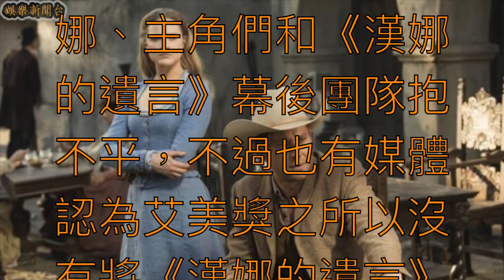一項都沒中！《漢娜的遺言》破 Netflix 紀錄獲全美好評 2017 艾美獎竟全槓龜！【娛樂新聞台】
影音串流平台 Netflix 這兩年幾乎佔近了各大媒體、美劇愛好者的版面，除了去年紅遍全球的《怪奇物語》( Stranger Things ) 外，今年必看的便是由小天后賽琳娜 ( Selena Gomez ) 監製的《漢娜的遺言》( 13 Reasons Why ) 。改編自傑伊艾夏 ( Jay Asher ) 的同名小說，《漢娜的遺言》劇情包含了性侵、自殺、校園霸凌、寒蟬效應，以看似單純的高中生活，卻帶出了現有社會最複雜的議題，在上映後成為全美討論度不斷的美劇，甚至引發更多家長關注小孩在校園生活，成為了今年最火紅的美劇。

從 3 月底在 Netflix 播放後，在首週播放量就超過 3 百萬次，甚至打破《黑鏡》(Black Mirror ) 、《怪奇物語》等多項同為 Netflix 原創影集的播放紀錄，不僅是因為賽琳娜戈梅茲的名人加持，《漢娜的遺言》劇情引人入勝才是最大主因，不少業界影評人都稱這部片：「無法不讓人停止觀看！」，但這部評價、演員的演出、劇情幾乎毫無負評的美劇，卻在 7 月 13 日公布的艾美獎名單中全摃龜！

被稱作奧斯卡電視版的艾美獎，能入圍獲獎就等同於得到美國電視圈最高榮譽，在前幾天公佈了第 69 屆入圍名單，以往都是入圍大名單的《權力遊戲》( Games Of Thrones ) 今年因為播出時間晚而無法參與，這次則由《西方極樂園》( Westworld ) 獲 22 項提名成最大贏家。

同樣受到全球影迷喜愛的《怪奇物語》則被提名 18 項，由妮可基嫚 ( Nicole Kidman ) 大膽演出的《美麗心計》( Big Little Lies )、「奇異博士」班奈狄克康伯拜區 ( Benedict Cumberbatch ) 飾演的《新世紀福爾摩斯》( Sherlock ) 也不負眾望的名列其中，但卻不見無論主角、劇情都呼聲極高的《漢娜的遺言》。

在艾美獎入圍名單一出時，《漢娜的遺言》全槓龜的消息立刻在網路上引起廣大的討論，粉絲們紛紛在 Twitter 上為賽琳娜、主角們和《漢娜的遺言》幕後團隊抱不平，不過也有媒體認為艾美獎之所以沒有將《漢娜的遺言》列為入圍名單，不僅是因為這部影集觀看年齡非常受限，雖然擁有龐大的青少年族群收看，但也因為劇情黑暗在播出時被許多社會學者警告影集的影響力，甚至被紐西蘭列為限制級，而外媒也指出從男女主角凱薩琳蘭福德 ( Katherine Langford ) 以及狄倫明尼特 ( Dylan Minnette )，兩人都沒有入圍今年的「青少年票選獎」便可以斷定這個理論。

雖然《漢娜的遺言》早在 3 月播出沒多久就宣佈續訂，但受到粉絲們青睞卻不表示艾美獎評審們能觀感一致，而同樣聚焦在高中生活以及懸疑推理的《河谷鎮》( Riverdale ) 在「青少年票選獎」則入圍無數，到底要抓住評審們的口味，實在很難衡量。

推薦影片：
弟弟連恩大膽 PO 性感短褲照　親哥「雷神」克里斯·漢斯沃忍不住狂虧...【娛樂新聞台】
一改高調作風！久未露面的 Taylor Swift 在 IG 突然現身恭賀 Selena Gomez【娛樂新聞台】
你的恥度有多大？史嘉蕾喬韓森「限制級」派對《女狼嗨到趴》　縱慾過度嚇壞網友！【娛樂新聞台】